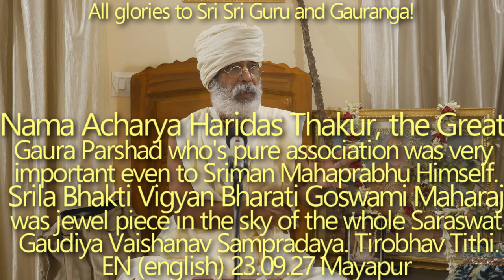SBru230928 Нама Ачарья Харидас Тхакур, Великий Гаура Паршад, чистое общение которого было очень важн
Нама Ачарья Харидас Тхакур, Великий Гаура Паршад, чистое общение которого было очень важно даже для Самого Шримана Махапрабху. Шрила Бхакти Вигьян Бхарати Госвами Махарадж был драгоценным камнем на небе всей Сарасват Гаудия Вайшанав Сампрадаи. Тиробхав титхи